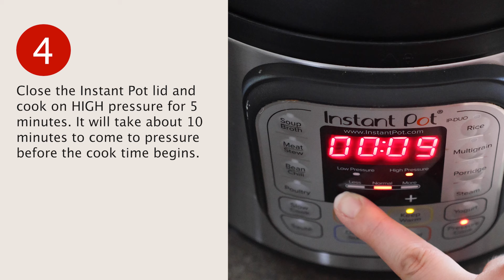Instant Pot Cheeseburger Macaroni (Hamburger Helper Copycat)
Cheeseburger macaroni is that go-to meal when you want something super easy and comforting. Think of it as ground beef mixed with macaroni pasta covered in a creamy, cheesy sauce. It’s like mac and cheese but with a delicious seasoning blend. The Instant Pot makes this a super easy dinner for the whole family. Let me know if you'd like to see more one-pot meals.